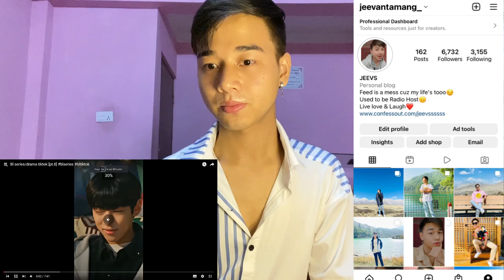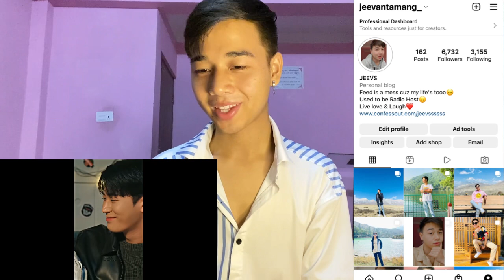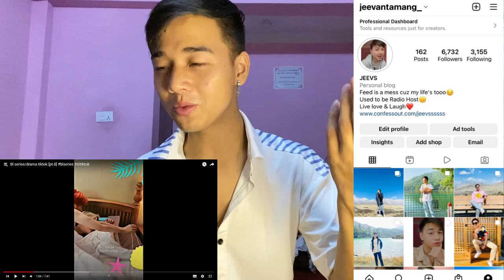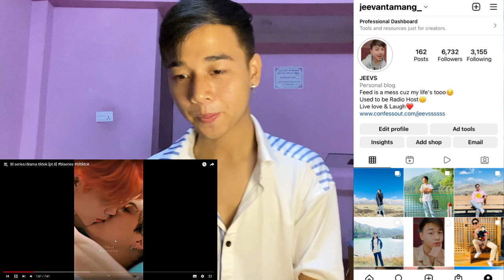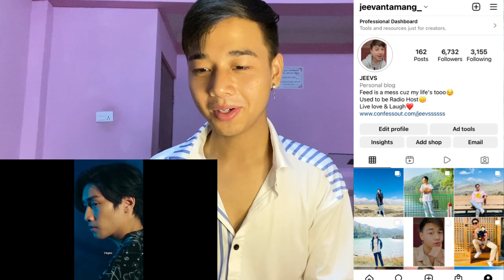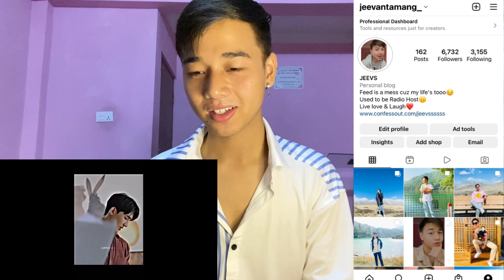Bl series/drama tiktok [pt.8] Ft. MileApo, BibleBuild, ZeeNunew, MewGulf, BounPrem & More | REACTION